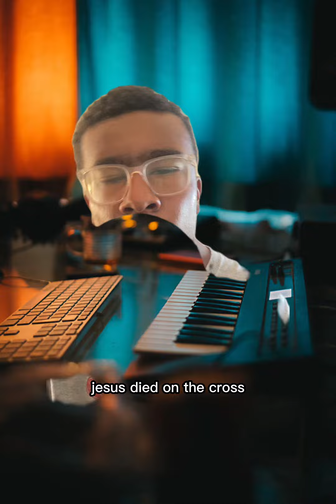Legendary Rap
A Real-life Rap Story Hope you Enjoy more bangers on the way.